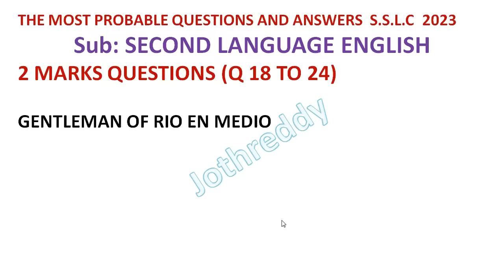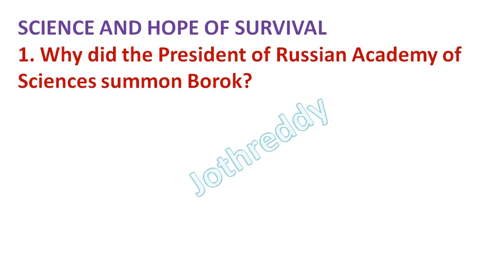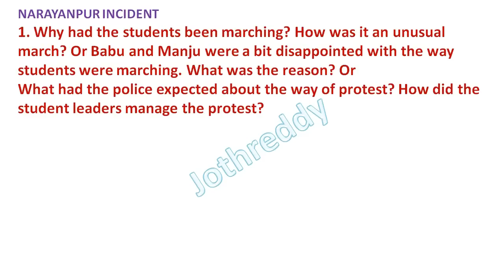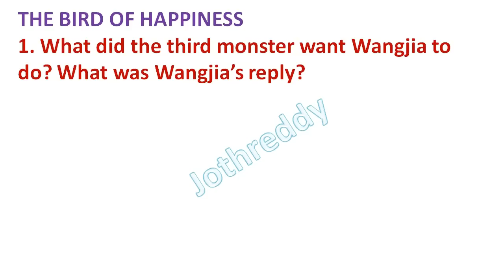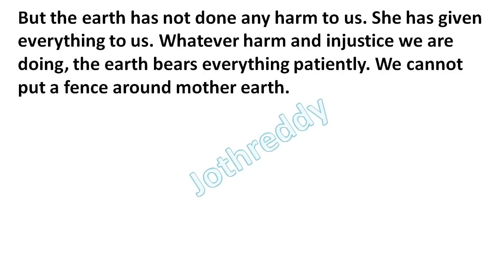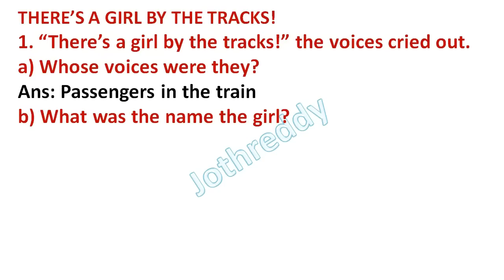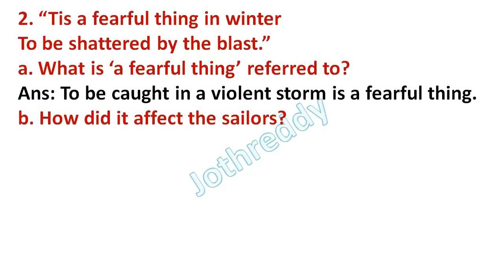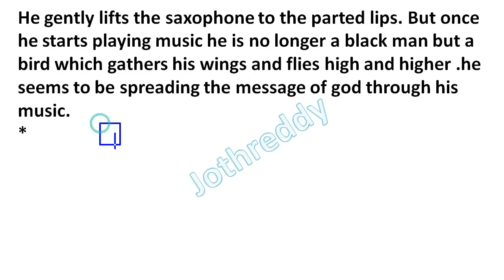SSLC English Very Imp Questions for Tomorrow Exam | 10ನೇ ತರಗತಿ ಇಂಗ್ಲೀಷ ಪ್ರಶ್ನೆ ಪತ್ರಿಕೆಗೆ ಸುಲಭ ಸಿದ್ಧ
SSLC English Very Imp Questions for Tomorrow Exam | 10ನೇ ತರಗತಿ ಇಂಗ್ಲೀಷ ಪ್ರಶ್ನೆ ಪತ್ರಿಕೆಗೆ ಸುಲಭ ಸಿದ್ಧತೆ ಮಾಡಿಕೊಳ್ಳಿ

In this video we discus about KSEAB English question paper in Kannada.

10ನೇ ತರಗತಿ ಹೊಸ ಪಠ್ಯಪುಸ್ತಕದ ಅಧ್ಯಯನ ಸಾಮಾಗ್ರಿ ಮತ್ತು PDF ಗಾಗಿ ಇಲ್ಲಿ ಭೇಟಿ ನೀಡಿ

JOTHREDDY
From